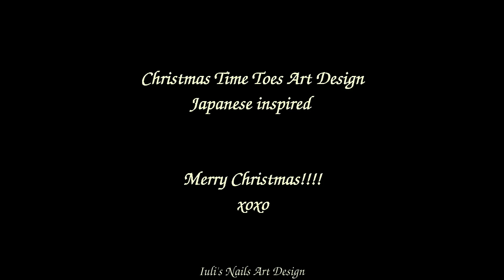Toes Art Design Xmas Japanese Inspired Red Reverse French Pedicure Embroidery live tutorial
Merry Christmas!
I have for you all my last Xmas toes art design.
Red,white,silver and pearls Japanese Inspired design.

I love NATURE and it is my big inspiration for most all my designs.
I LOVE to paint on my natural toes/finger nails flowers, birds,lace details, jewelry nails,wedding nail art design,classic manicure,Summer nail art design as ,Spring nail art design as flowers, ladybugs,butterflies... Winter time design as snowflakes,snowman,Christmas tree,Christmas decorations and many more.
You will find designs for any occasions as Christmas,New Year,Valentines day,Easter,Birthday,Anniversary,Halloween any occasion you may have in your life.
I also like Japanese Nail Art Style kawaii,are very feminine and cute.
I like to find solutions to take care of my nails as natural as possible,so you will find on my channel oil treatments,natural treatments for weak nails,brittle nails,dry nails,peeling nails, dry cuticles,how to take care of your nails,how to do your manicure,how to do your pedicure.
I have on my channel a section of nail art design where most of them have live tutorial with step by step and tips and tricks.
I have also a toes art  design section.Please have a look and find one that suit you!

SONG:Inner Light